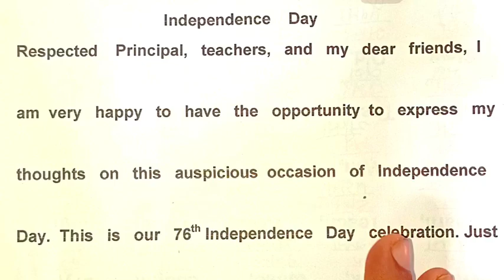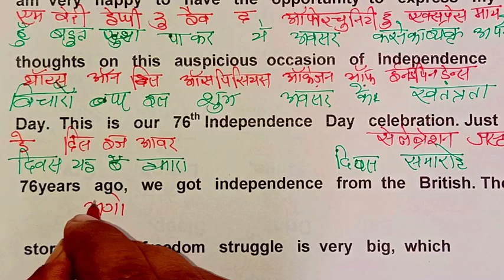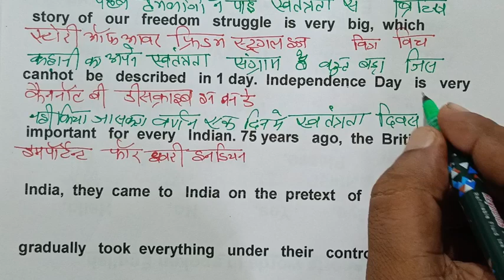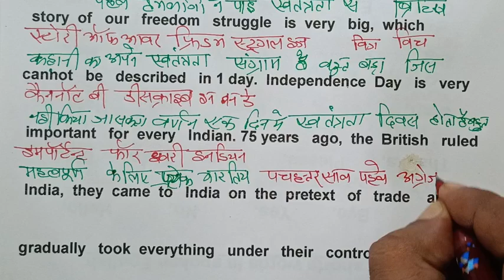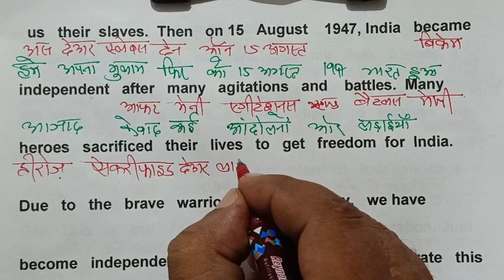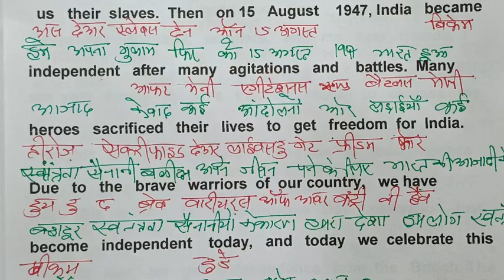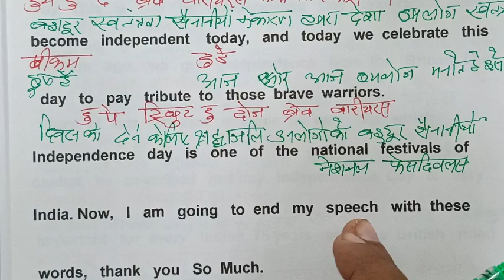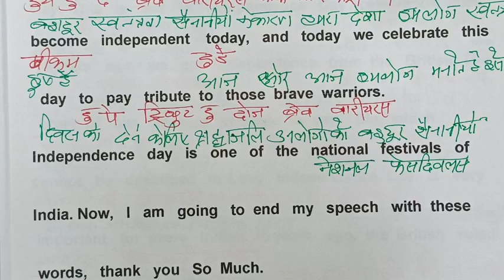Speech On 15 August In English 2024// Independence Day Speech// 15 August Speech In English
15 August Speech in English/Independence Day Speech/15 August Speech/Speech On Independence Day

15 august speech 2024 |

speech on

independence day in english 2024